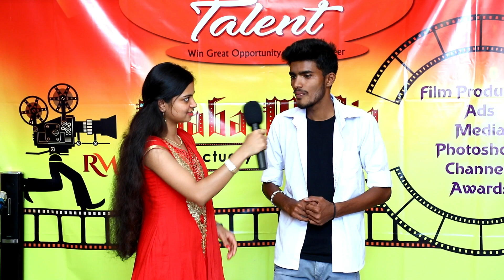raaba media dancer harsha audition video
raaba media bangalore 8 th audition